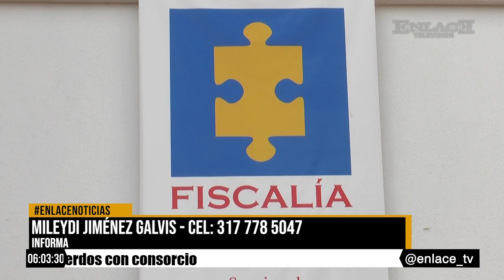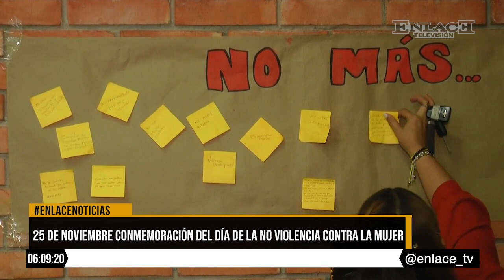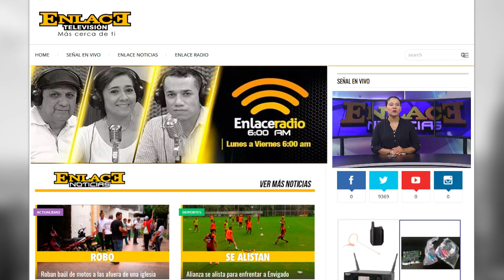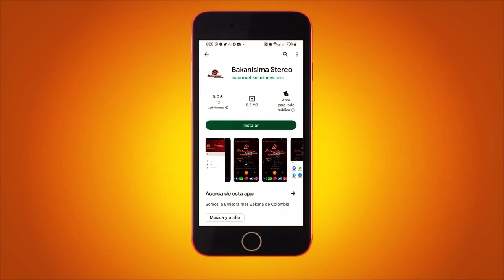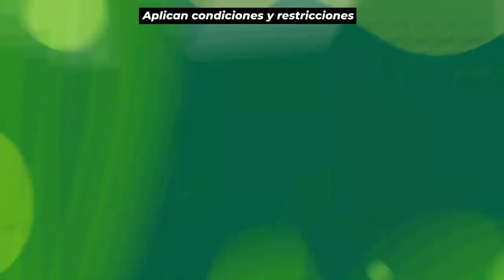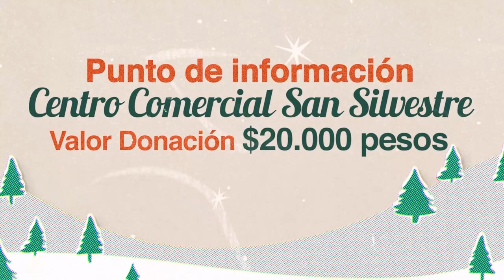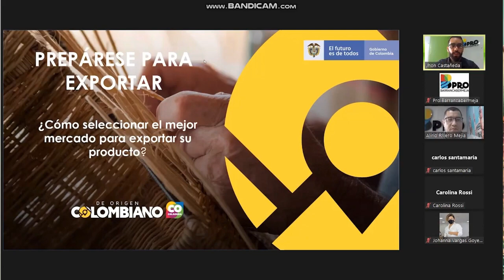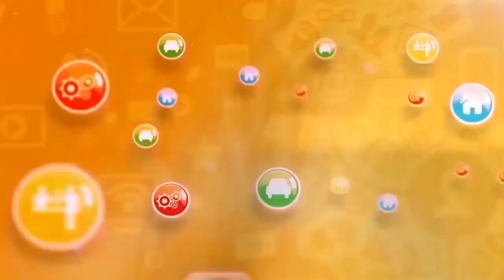Enlace Noticias Noche [26 de noviembre de 2022 ]